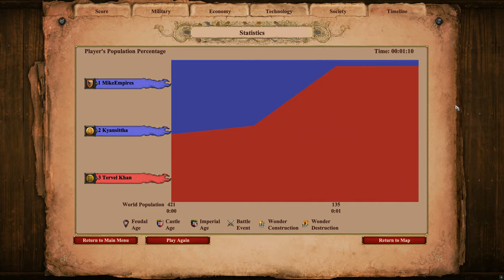Konnik vs Arambai | AoE II: Definitive Edition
0:00 Equal Population
1:46 Equal Resources
3:29 Total Resources

The Konnik is the unique unit of the Bulgarians in Age of Empires II: Definitive Edition. It is a cavalry that turns into a Dismounted Konnik, an infantry, when killed.

(Dismounted) Konniks can be upgraded to Elite (Dismounted) Konniks in the Imperial Age.

The Arambai is the unique unit of the Burmese in Age of Empires II HD: Rise of the Rajas. It is a cavalry archer with a powerful attack, but low accuracy. It throws darts at enemies.

Arambai can be upgraded to Elite Arambai in the Imperial Age.